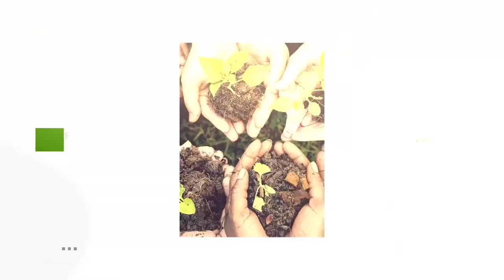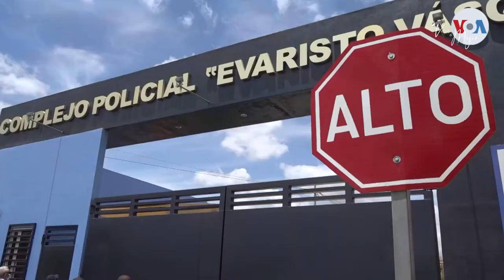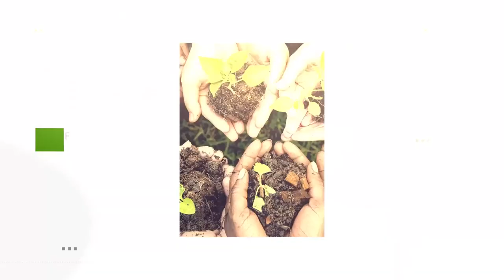Segunda visita a presos políticos: Siguen abusos | Voces de Mujer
Familiares de las personas que se encuentran detenidas por razones políticas desde finales de mayo de este año denuncian maltratos y abusos de poder dentro de las instalaciones de la Dirección de Auxilio Judicial. Los detenidos siguen perdiendo peso de manera rápida y significativa, mientras son sometidos a oscuridad y frío, así como a largos y extenuantes interrogatorios todos los días.